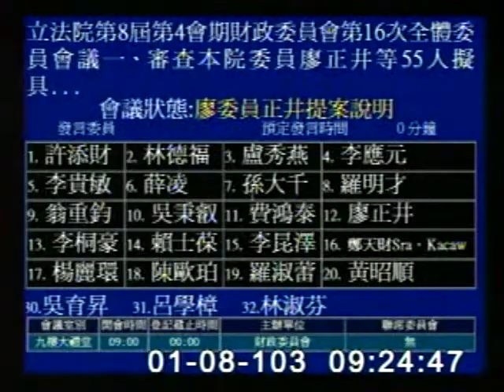2014-01-08 廖正井 發言片段, 第8屆第4會期財政委員會第16次全體委員會議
會議簡介: 立法院第8屆第4會期財政委員會第16次全體委員會議一、審查本院委員廖正井等55人擬具「加值型及非加值

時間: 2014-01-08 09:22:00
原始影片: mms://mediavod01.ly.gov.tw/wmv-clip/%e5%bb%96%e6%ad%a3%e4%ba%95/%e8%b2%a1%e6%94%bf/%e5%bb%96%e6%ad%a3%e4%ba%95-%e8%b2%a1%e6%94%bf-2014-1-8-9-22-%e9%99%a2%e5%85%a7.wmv